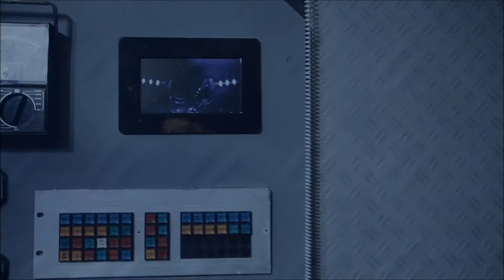Adventures of Stephen Brown - Within These Walls (part 1 of 3)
2012 Season/Story Five. Just as SB and Anna are recovering from the loss of Del, they receive a confusing message from Charlie Hunter - and an invitation to visit a ghost house...